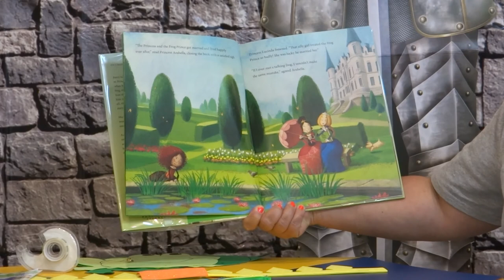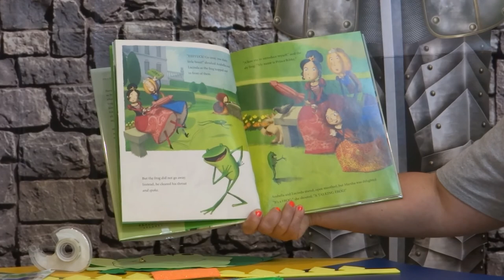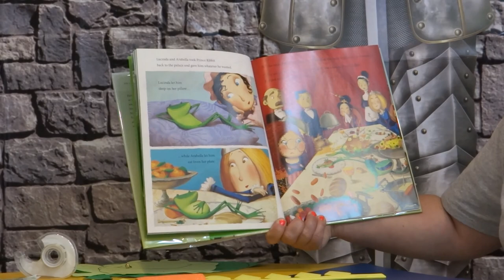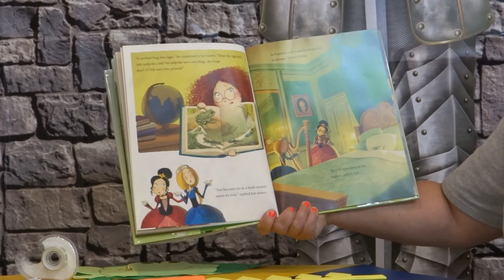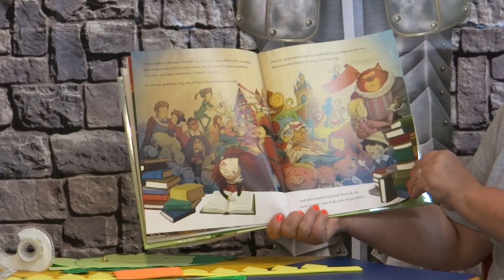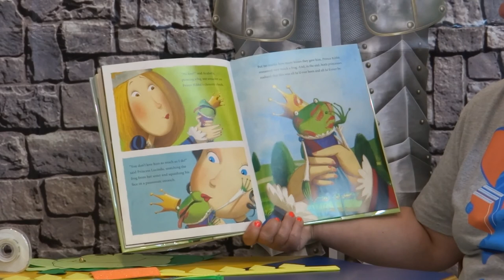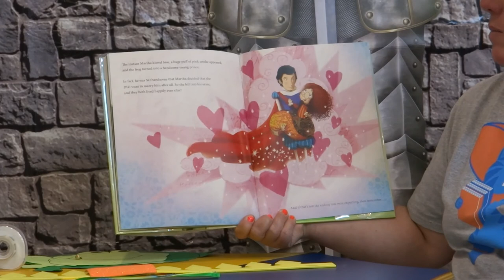Summer Reading 2020 - Week 3 Family Activities (Princes & Princesses)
Join us June 15 at 10 a.m. for week 3 of Summer Reading 2020! Miss Susan and Miss Molly will share a story and prince/princess-themed crafts suitable for families with preschool and elementary age children.
Thank you to author Jonathan Emmett, illustrator Poly Bernatene and MacMillan Publishing Company for permission to use this story during our online Summer Reading Program!